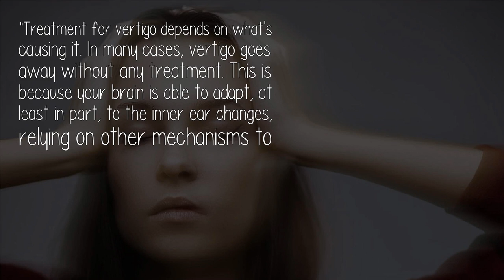Why Do We Feel Dizzy When We Look Down From High Altitude?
'a sensation of whirling and loss of balance, associated particularly with looking down from a great height, or caused by disease affecting the inner ear or the vestibular nerve; giddiness.'